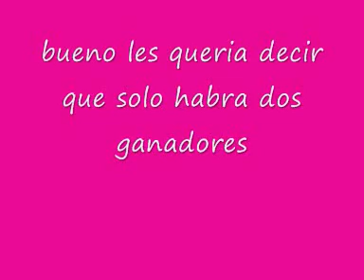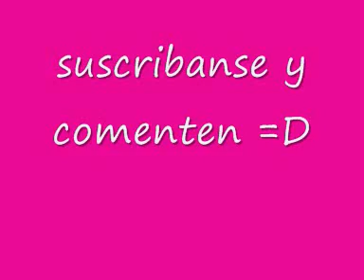se cerro el concurso!!!!!!!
felisitaciones a los que ganaron!